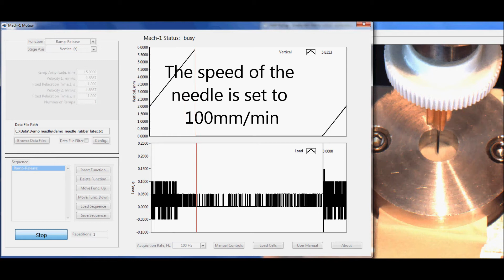© Biomomentum Inc. - Needle Penetration and Friction Testing